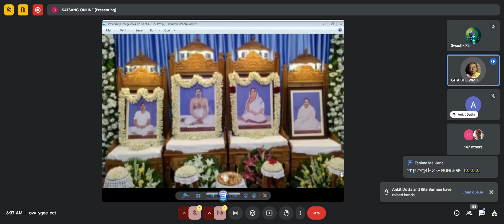Koto Kotha Moe Pore (49 th Part ) / Manilal Chakravarti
Topic Of This Video - Koto Kotha Moe Pore (48 th Part ) / Manilal Chakravarti
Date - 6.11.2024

Today's long video Is About Education and the Ideology Of  Sree Sree Thakur Anukulchandra where one can learn about Sree Sree Thakur and the Work he has done in his Entire Life Where by listening to the audio of  How to Walk and Live a Life with An Teacher in their Mind.The Interface is same but the content of the video is different form other video .

It is not reused content, It is my own content that I made on my own.

Detail of This Video:-

..    𝑺𝑨𝑻𝑺𝑨𝑵𝑮 𝑽𝑰𝑯𝑨𝑹 𝑵𝑨𝑩𝑨𝑫𝑾𝑰𝑷
                            ---WEDNESDAY-
                   DATE:---30/10/2024
             TIME:---05:30 A. M.

🙏🏻🙏🏻🙏🏻  R.S  🙏🏻🙏🏻🙏🏻
 𝑺𝑨𝑻𝑺𝑨𝑵𝑮 𝑽𝑰𝑯𝑨𝑹 𝑵𝑨𝑩𝑨𝑫𝑾𝑰𝑷
𝑫𝑨𝑰𝑳𝒀  𝑴𝑶𝑹𝑵𝑰𝑵𝑮 𝑬-𝑺𝑨𝑻𝑺𝑨𝑵𝑮

   𝐆𝐋𝐎𝐑𝐈𝐎𝐔𝐒 1234TH 𝐃𝐀𝐘𝐒 𝐂𝐄𝐋𝐄𝐁𝐑𝐀𝐓𝐈𝐎𝐍𝐒

   𝑫𝑨TE--30TH OCTOBER  2024, WEDNESDAY.

⏰ AT- 05-34 A.M. (PRAYER TIME) (INDIAN)

⏰ BANGLADESH TIME- AT 06.04A.M.

𝐒𝐏𝐄𝐀𝐊𝐄𝐑 𝐎𝐅 𝐓𝐇𝐄 𝐃𝐀𝐘

TOPIC:
""𝐊𝐎𝐓𝐎 𝐊𝐎𝐓𝐇𝐀 𝐌𝐎𝐍𝐄 𝐏𝐎𝐑𝐄""
                 48 part

SPEECH ON THE SUBJECT MATTER:
🙏RESPTD. SJT. MANILAL CHOKROBOTY,(SPR)
 DEOGHAR--THAKURBARI.
(B.A, B.SC, M.A, LL.B,)

     𝑺𝑨𝑻𝑺𝑨𝑵𝑮 𝑨𝒀𝑶𝑱𝑶𝑲

1.SATSANG VIHAR NABADWIP
 PRAY ALL FOR   WORLD...PEACE...**

Or join with code

ovv-ygee-cct

Link open time 👉 05:05 A.M.

      Dibya Bibha

              INDEX
                PART-I

 @05:20A.M . PURUSHOTTAM VANDANA

      2. @O5:24AM
      USHA KIRTAN
        (Recorded)

. 4. 𝑪𝑶𝑵𝑪𝑯 𝑩𝑳𝑶𝑾𝑰𝑵𝑮 @05-34 A.M

ALL MOTHERS CAN BLOWING CONCH AT PERFECT TIME

 5. 𝑴𝑶𝑹𝑵𝑰𝑵𝑮 𝑷𝑹𝑨𝒀𝑬𝑹 :-
 RESPTD. SJT.  MAHENDRA CHANDRA BARMAN,
COOCH BEHAR--W. B.

 6. MEDITATION - 5 MINUTES.

7.📚 𝑯𝑶𝑳𝒀 𝑩𝑶𝑶𝑲𝑺 𝑹𝑬𝑨𝑫𝑰𝑵𝑮 𝑶𝑭 𝑺𝑹𝑰 𝑺𝑹𝑰 𝑻𝑯𝑨𝑲𝑼𝑹.

 1. SATYANUSARAN
SRIMAN GOURISH DUTTA  , SATSANG KENDRA SIMURALI ,NADIA

2. POTHER KORI
SMT.TRIPTI SANTRA SIMURALI,NADIA

3. CHALAR SATHI
SMT SUKLA BASU,
SIMURALI,NADIA

*4. SWASTHA &SADACHAR
 :*SMT BITHI ACHARJEE GOLAGHAT,ASSAM

  5, NARIR NEETI :-
SMT. MAMANI BISWAS, SIMURALI--NADIA.

              𝐏𝐀𝐑𝐓 - 𝐈𝐈
---: 𝔻𝔼𝕍𝕆𝕋𝕀𝕆ℕ𝔸𝕃 𝕊𝕆ℕ𝔾𝕊 :---
          (বিভিন্ন ভাষায়)

1)💫RESPTD. MRS. MIRA BHUYAN,
MORIGAON--ASSAM.

2)💫RESPTD. MRS. BHARATI SHIL,
HOOGHLY--W. B.

3)💫RESPTD. MRS. RATNA ADHIKARI,
BAHARAMPUR--W. B.

4)💫RESPTD. MRS. DIPADIPTI BAGCHI,
DEOGHAR--THAKURBARI.
[অশেষ শ্রদ্ধেয় শ্রীযুক্ত ঁদীননাথ শর্ম্মা (প্রতি-ঋত্বিক) দাদার কন্যা]

:𝐈𝐒𝐇𝐓𝐀𝐏𝐑𝐀𝐒𝐀𝐍𝐆𝐀:

TOPIC:
           ""কত কথা মনে পরে""
           (সাক্ষাৎ দর্শনের ঘটনা)
                      ৪৮তম পর্ব

EMINENT SPEAKER
 🙏RESPTD. SJT. MANILAL CHOKROBOTY,(SPR) DEOGHAR--THAKURBARI.

""শ্রীশ্রী ঠাকুরের অনুলেখক""
"1949 থেকে 1969 সাল
শ্রীশ্রী ঠাকুরের সান্নিধ্যে 21 বছর যুক্ত থাকা বিশেষ ব্যক্তিত্ব"

       (TIME:--40 Minutes).

CONCLUDING SPEECH: &
  🙏𝔻ℍ𝕎𝔸ℕ𝕀 𝔾𝕀𝕍𝔼ℕ 𝔹𝕐🙏
🙏RESPTD. SJT. MINTU SAHA,
SAMUDRAGR--W. B.

🌼 : ORGANIZING BY : 🌼.
 MRS. SNIGDHA BORUAH , SHIVASAGOR---ASSAM

 ℍ𝕆𝕊𝕋𝔼𝔻 𝔹𝕐
 *SJT. SRI MRIDUL BHOWMIK ,BASUGAON -ASSAM.      &    MAHENDRA CHANDRA BARMAN, COOCH BEHAR

Apps Which I use for Editing and Other Purposes :

1.)Caput Pro For Editing My Videos
2.)Adobe Express and Pixele  Lab for Creating Thumblim
3.)Scrnil Extension and App for Screen Recording with Audio and Video In Computer
4.)Redmi 6 for Recording Vlog Video
5.)Pixabay for Downloading Sound Effect
Cop